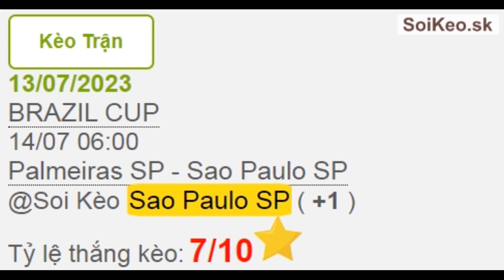Soi Kèo tip bóng đá miễn phí Palmeiras SP vs Sao Paulo SP ngày 13/07/2023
Hãy nhấn thích và chia sẻ Video:  Cho bạn bè nhé !!

Kèo Trận
13/07/2023
BRAZIL CUP
14/07 06:00
Palmeiras SP - Sao Paulo SP
@Soi Kèo Sao Paulo SP ( +1 )
Tỷ lệ thắng kèo: 7/10

Soi Kèo tip bóng đá hàng đầu thế giới - cung cấp tip bóng đá miễn phí chất lượng nhất hàng ngày!
Soccer TIPS Soi Keo Best Number One.

Special Verdict Has Good Quality Matching Small Costs. Quality Information Counseling Guide Prediction Due To Own Identity Team We Provide A Research Study Quality Assurance And Appropriate Reliability For You Very convenient when logging in to select a tournament to use directly on the website

Soi Kèo cung cấp tới người xem những tin tức bóng đá mới nhất, những tin thể thao cập nhật tổng hợp nhanh và tin ảnh bên lề cầu thủ, cuộc sống xuyên suốt cùng với hình ảnh, video clips cập nhật liên tục.

Soi Kèo còn là nơi để người xem tham khảo về lịch thi đấu, kết quả, dự đoán tỷ số, tỷ lệ trận đấu, kèo nhà cái sáng nhất...

Dịch vụ TIP Bóng Đá của Soi Kèo - SoiKeo.com